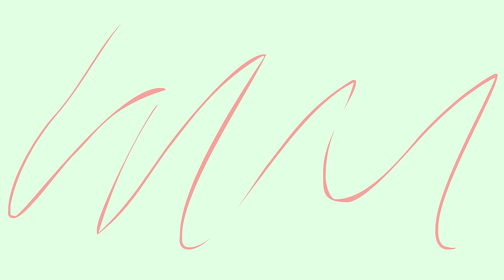Paket Bini - Komentator Bola